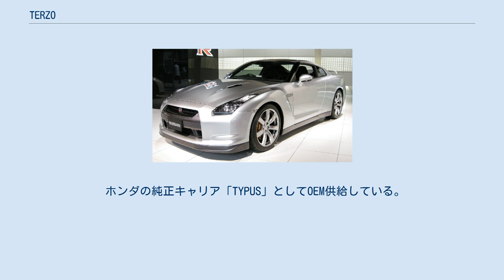TERZO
TERZO（テルッツォ）は、PIAA株式会社のカーキャリアブランド。
日本国内ではThule・INNOと並ぶ3大カーキャリアブランドの一つ。
 自動車用ランプなどで知られるPIAAが手掛けるカーキャリアのブランドである。
TERZOを「テルゾー」または「ターゾー」と読まれることが多く、正確に呼ばれることが少ないのも特徴のひとつ。
 映画『私をスキーに連れてって』（1987年公開）以降のスキーブームにより販売を拡大。
特に背面キャリアと呼ばれるシステムキャリアのアタッチメントが事実上TERZOの独占状態となる。
1990年代にはイメージキャラクターとしてアルペンスキー選手のアルベルト・トンバを起用していた。
しかし、その後のスキー・スノーボード人口の減少や、人気商品であった背面キャリアがバックソナー装置やバックカメラの妨げとなるなどの要因からやや下降気味となる。
 近年はルーフボックス（高さが変えられる「ローライダーシリーズ」など）にも力を入れるなど新たな商品展開もみせている。
ベースキャリアの主要部品のひとつ「バー」が他の2社とサイズが異なり（TERZOのみ31×21mm）互換性に乏しい。
 ホンダの純正キャリア「TYPUS」としてOEM供給している。